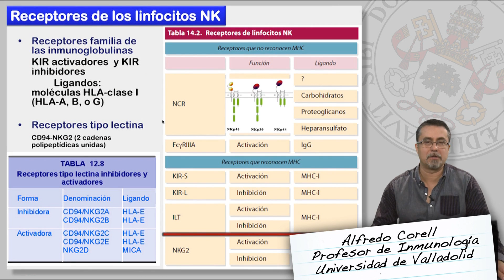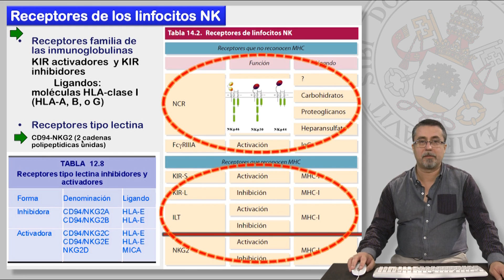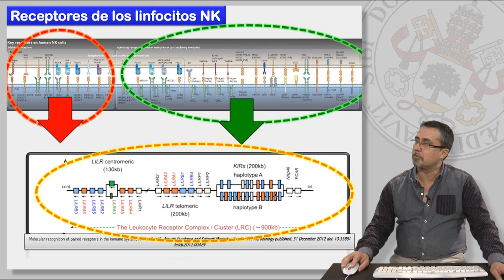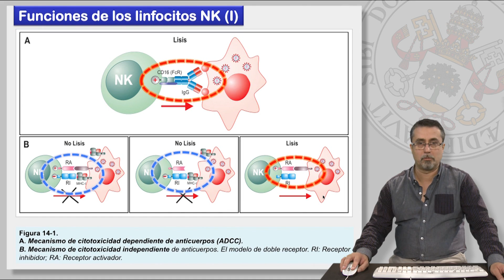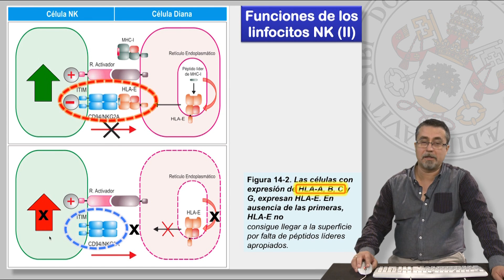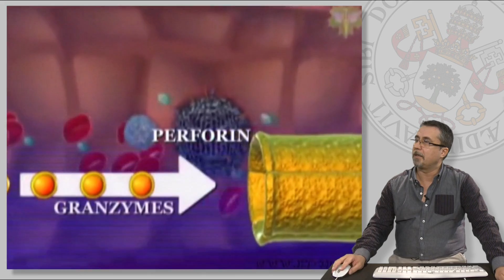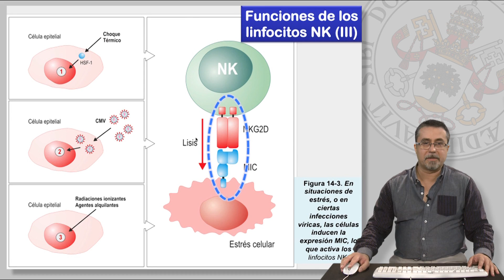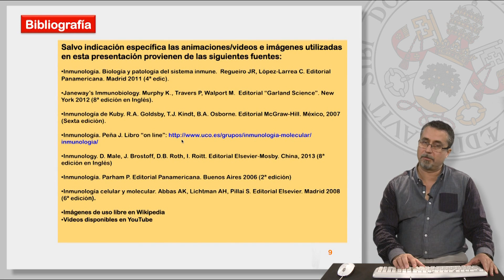5.4 CÉLULAS Y MECANISMOS DE LA INMUNIDAD INNATA:NKs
5.4 CÉLULAS Y MECANISMOS DE LA INMUNIDAD INNATA: NKs

Contenidos:
* Linfocitos NK:
     - Mecanismos de acción.